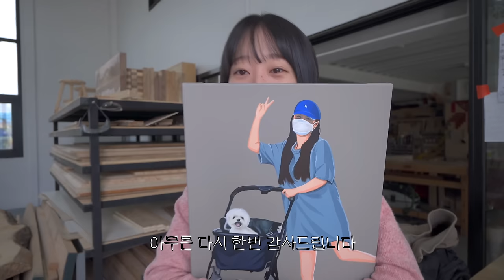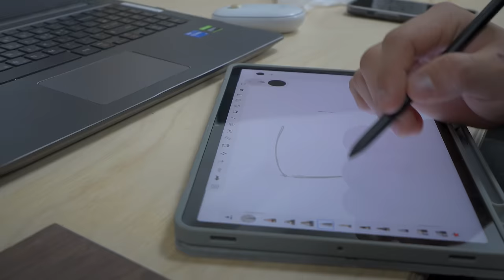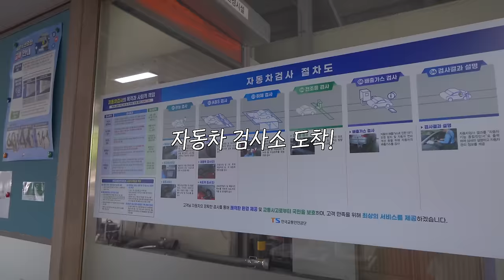목공 마지막편- 드디어 캠핑카를 완성하다 / 장장 5개월이 걸렸따... / 스타렉스 자작 캠핑카 / 솔로캠핑 / 차박 캠핑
*구독자 댓글 이벤트 참여 방법*
댓글에 '강이 최고' 라고 적어주시면 참여 완료되십니다!
총 4분을 랜덤 추첨으로 뽑아서 5/5일 커뮤니티에 공지하겠습니다:)
많...은. 참여 부탁드려요! 제발~~~

-정보-
가구공방 : 발트우드웍스 (광주 북구 빛고을대로 808)
구조변경 : 광주 캠핑카 (광주 북구 삼소로270번길 24 나동)
캠핑카 목공 작업, 구조변경 진행은 비용 지불했습니다!☺️